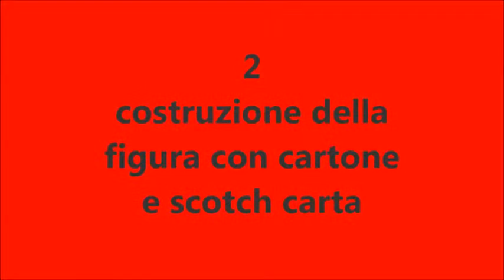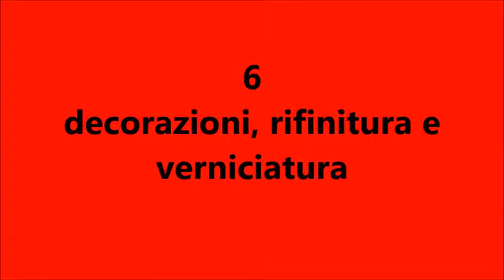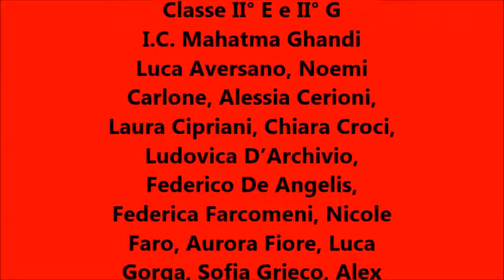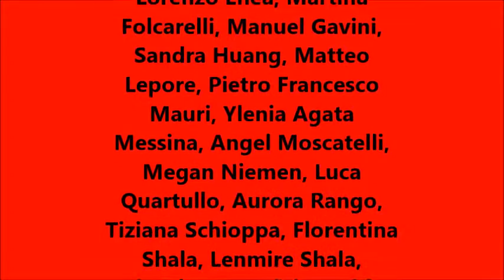Laboratorio Fantastico Melodramma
Video conclusivo del progetto Fantastico Melodramma ideato dalla Casa dei Teatri e della Drammaturgia Contemporanea